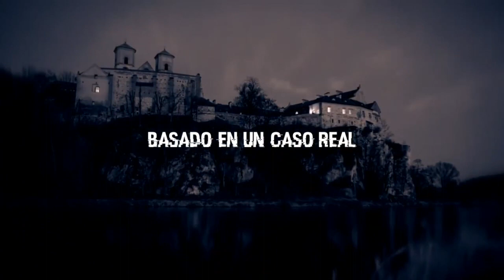este ZOMBIE HA LLEGADO A PERU | Hyper Halcon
Primer Caso Real de ZOMBIE EN PERÚ (virus del ciervo zombie) Los militares defienden | Hyper Halcon

El mayor reto de mi vida

HORARIO DEL CANAL:

LUNES: ZOMBIS REALES
MIÉRCOLES: ZOMBIS REALES
VIERNES: ZOMBIS REALES
DOMINGO: VIDEOREACCIÓN CAPÍTULO

DESCRIPCIÓN DEL CANAL:

MI CANAL ES UN CANAL DE ENTRETENIMIENTO HABLANDO DE SERIES DE TELEVISIÓN Y PELÍCULAS DONDE LA ESTRELLA ES THE WALKING DEAD.

ASÍ QUE SI TE SAQUÉ UNA SONRISA EN ALGUNO DE MIS VÍDEOS O TE ENTRETUVE, OBJETIVO CUMPLIDO! GRACIAS A HYPEAAAAAAR!

[] PREGUNTAS FRECUENTES:

- Que canciones uso?

Human- rag bone man (intro)

- Cuantos vídeos subo a la semana del Universo Walking Dead?

Mínimo 3.

Que contenido subo habitualmente?

Videoreacciones, teorías, noticias, gameplays y predicciones del Universo Walking Dead. Además de películas y otras series de televisión.

- ¿Desde cuándo eres youtuber?

- ¿Editor que usas?

¡Whats up halcones a hypear!